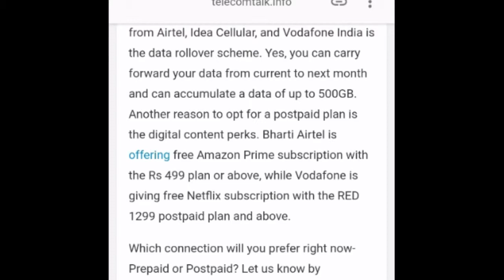Should You Stay in Postpaid Or Swift To Preapaid, Right Choice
Jio ko naye ko lakar hame postpaid use karna chahiya ya prepaid yah tay karna hai